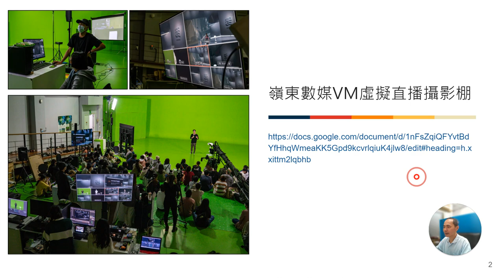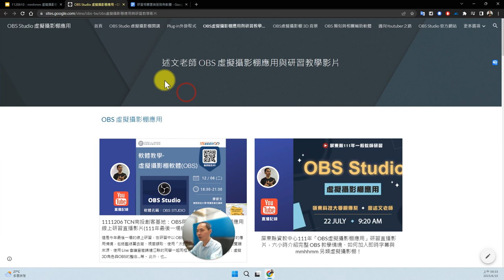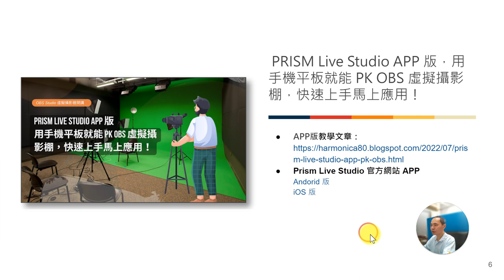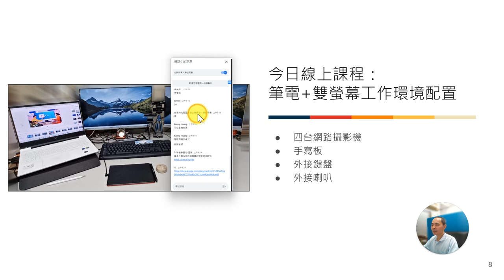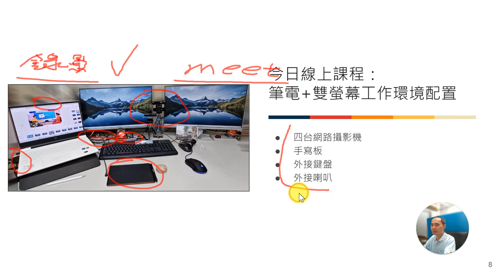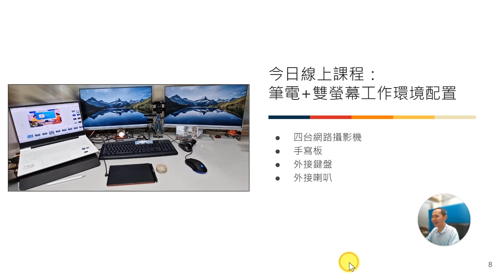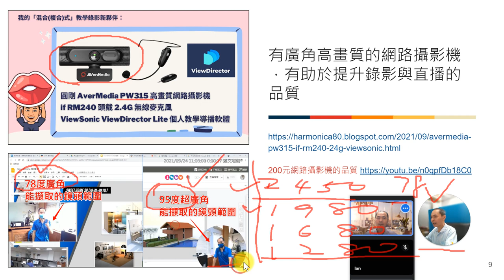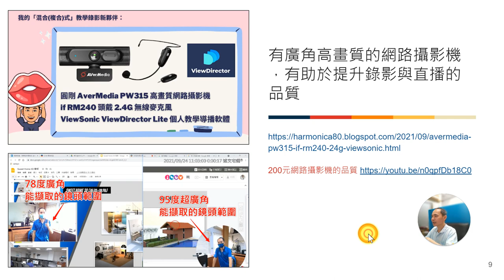02：虛擬攝影棚概念介紹與建議的雙螢幕環境、網路攝影機設備分享